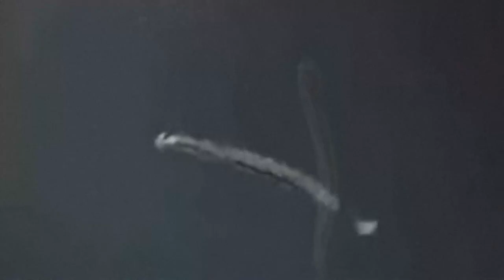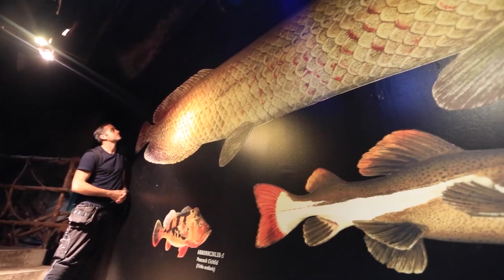Why Does the Amazon River Create Monsters?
Scariest River Monsters Of The Amazon Caught On Camera

Why The Amazon River Has No Bridges

Who is under the Amazon River? The Mystery of the River

10 Most Dangerous Attacks In The Amazon Jungle